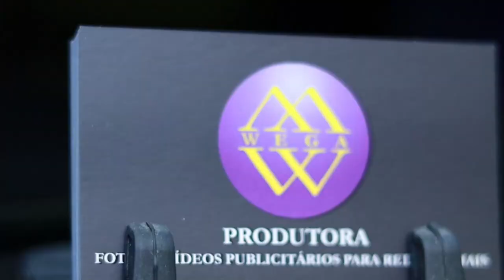Estúdio de PodCast a 2 KM do centro de Curitiba